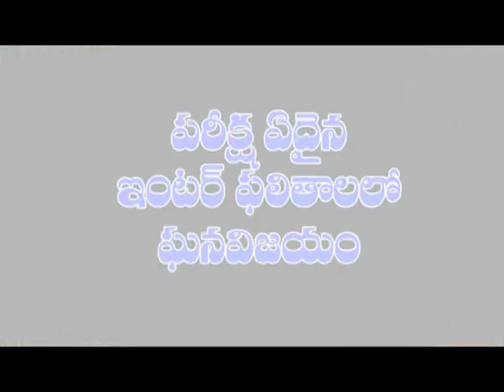టోల్గేట్ వద్ద పత్తిపాటి సతీమణి వాగ్వివాదం | Dn5 News